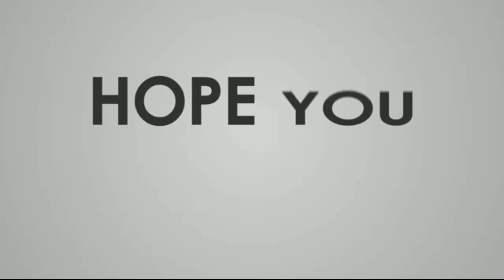CRICKET VLOG | TOLLY MATCH KASHYEM 2021 | VLOG 9 | SARADMANGER | KALIMPONG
Almighty God
Sabit salom thapa
Sudip sherpa
Sundeep sherpa
Aron sherpa
Rajesh sherpa
Dawa tsh sherpa
Rezon thapa
Arpan gurung